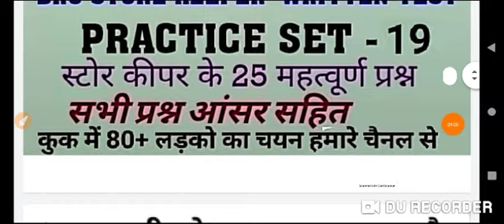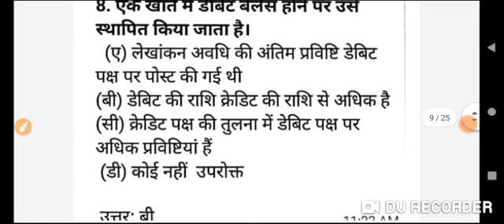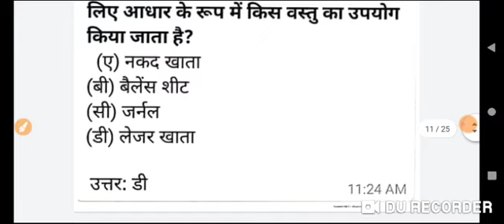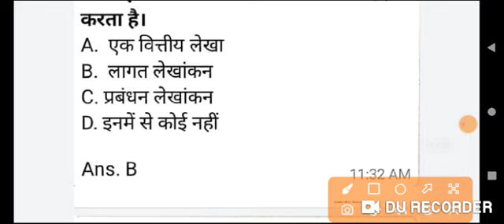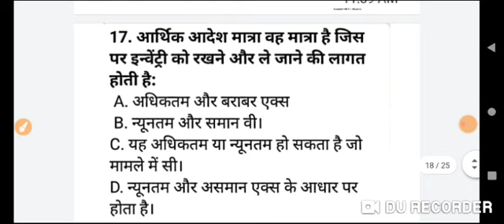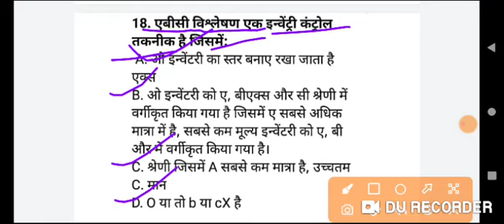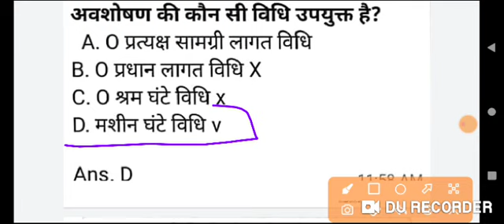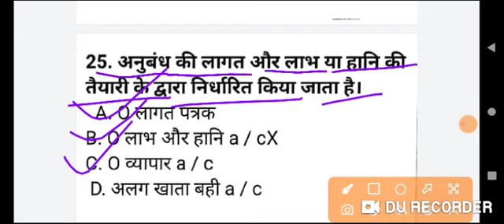BRO store keeper Class-19/BRO store keeper important question paper/BRO store keeper Question paper